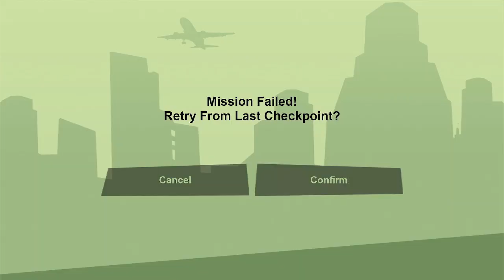f drift f rockstar and f raceing i am done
i am never going to finsh this game the end